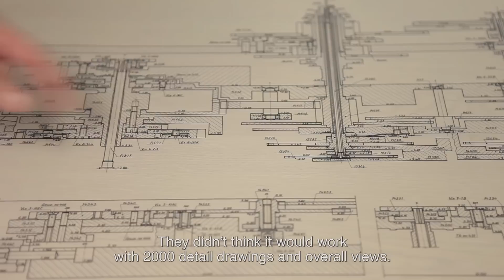Patek Philippe Calibre 89: crowning 150 years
Philippe Stern's assignment to his staff was simple: "Build the world's most complicated watch."

In the video, two of the experts involved in the project talk about the nine years of development and production work needed to debut the Calibre 89 right on time for Patek Philippe's 150th anniversary. It was a successful venture: the timepiece with 33 complications and 1728 parts remained the most complicated portable mechanical watch for over 25 years.